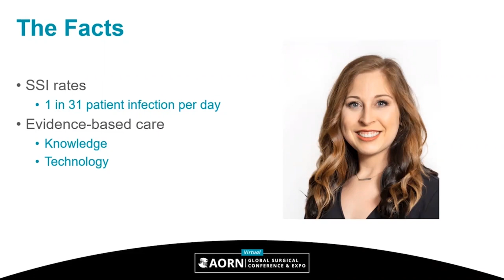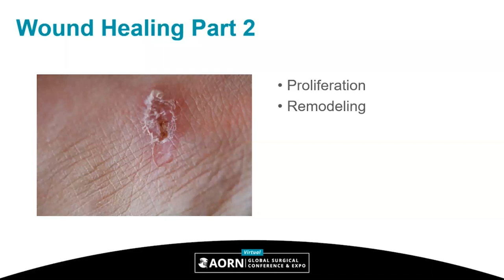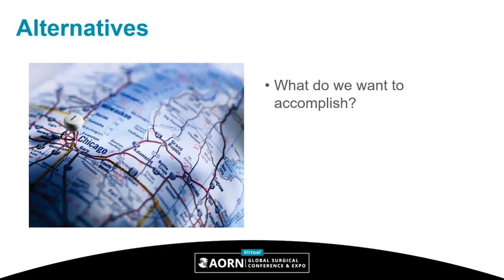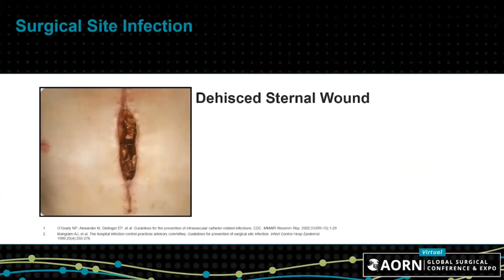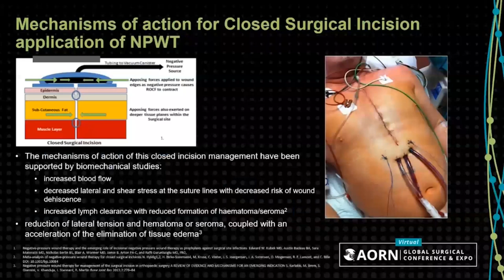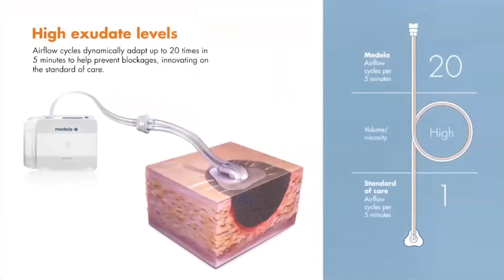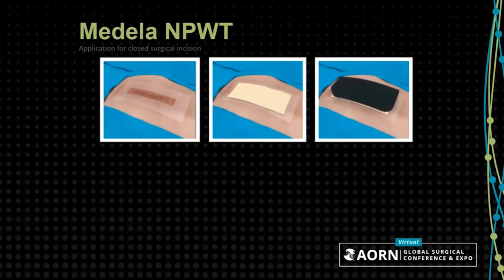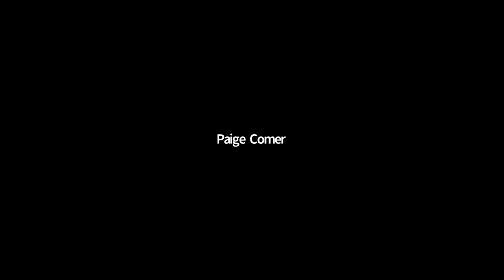AORN: Surgical Team Delivering NPWT from OR to Home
0:00 Introduction
2:42 Mary Alice Anderson, MSN, RN, CNOR
13:00 Paige Comer, RN, BSN, CWS

Speakers:
Mary Alice Anderson, MSN, RN, CNOR
Perioperative Practice Specialist, AORN

Paige Comer, RN, BSN, CWS
NPWT Clinical Sales Specialist, Medela